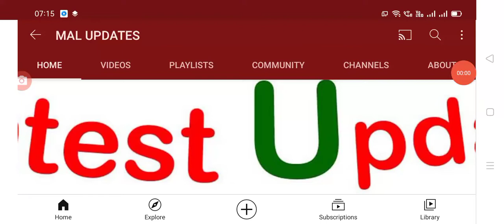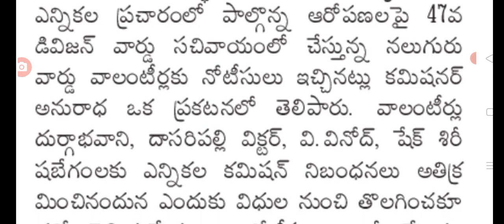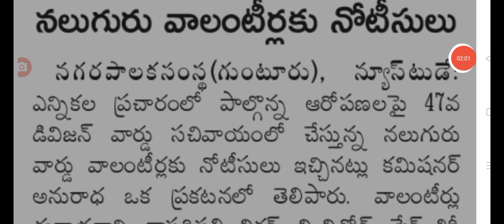AP volunteers latest update today ఎన్నికల ప్రచారానికి దూరంగా ఉండండి ఇక్కడ నలుగురికి నోటీసులు ఇచ్చారు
hello everyone today update is AP Grama ward volunteers latest update on their duties,@malupdates